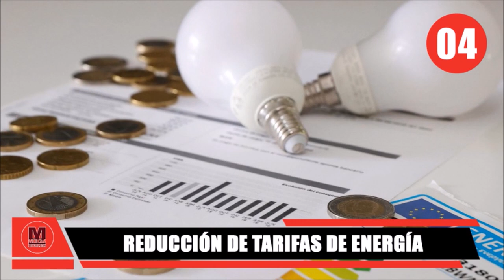🔴 LAS 6 NOTICIAS MÁS IMPORTANTES CON LAS QUE DESPIERTA COLOMBIA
topnews 6 de noticias más importantes con las que despierta colombia Jueves 29 de Septiembre